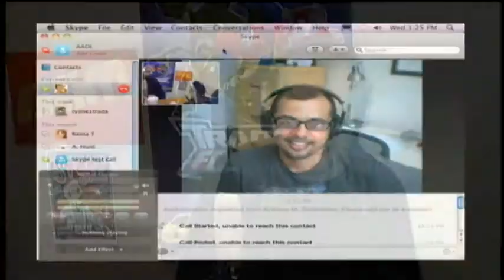Comics Are Great! Episode 18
This time I'm joined by Paul Storrie ) and Krishna Sadasivam ) for a talk about managing creators' rights in digital publishing, whether or not traditional publishers will find themselves as the first step toward self-publishing (in the wake of JK Rowling's new Pottermore project), and "free bits for all".

Special appearance at the end by Eli Neiburger ) of AADL!